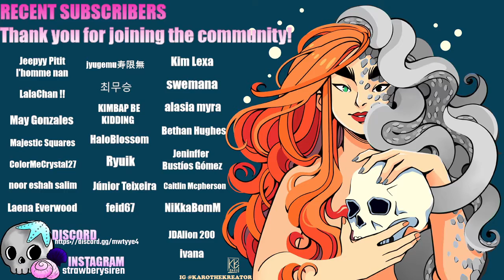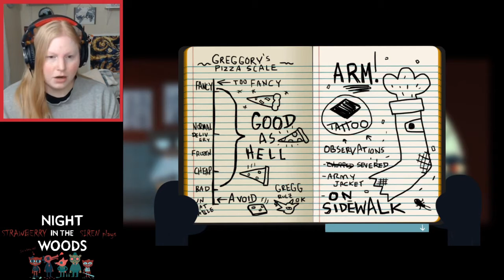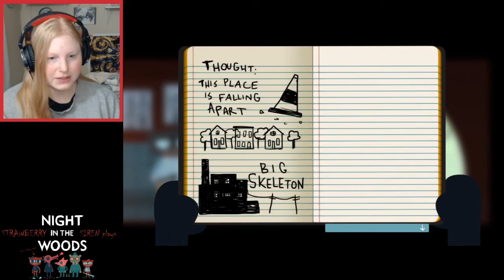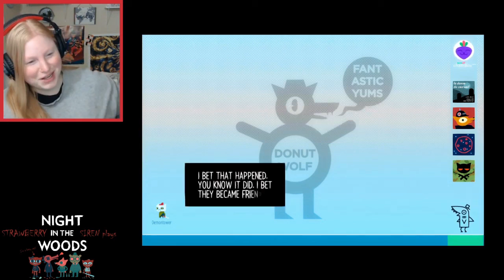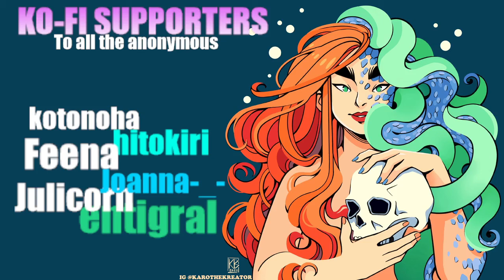THIS JUST TURNED DARK! | "NIGHT IN THE WOODS" | PART 2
THIS WAS ORIGINALLY POSTED IN FEBRUARY 2020.

I decided to move all my gaming stuff to this channel so everything is together.

Mae, an only child, has returned home to Possum Springs—a town populated by zoomorphic humans.[1] Now living in her parents' attic, she discovers how much times have changed since the closing of the town's coal mines, uncovering a dark mystery that leads her into the nearby woods. She is forced to confront a horrible secret the town has hidden for decades involving not only the town's mine but also the recent disappearance of her longtime friend Casey. Mae's friends also include Bea, a cigarette-smoking crocodile, and Mae's childhood friend; Gregg, a hyperactive fox; and his boyfriend, a bear named Angus. Paste describes the themes covered as "mental illness, depression, the stagnancy of the middle and lower classes, and the slow death of small-town America."

For donating: For those of you, who have been asking.

YOU'RE ALL BEAUTIFUL!